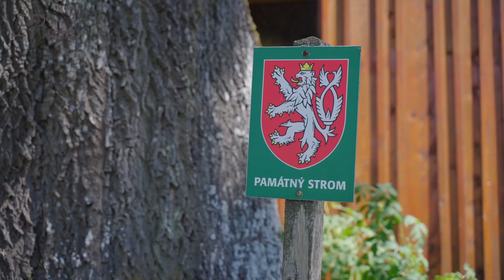Prodej rodinného domu v podhůří Orlických hor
Je Vašim snem život v absolutním souladu s přírodou na místě, kde se stanete její součástí? Milujete ticho a jediné čím byste se chtěli nechat rušit je zpěv ptáků, šum lesa a stromů? Pak věříme, že Vám učaruje naše nabídka nemovitosti v podhůří Orlických hor, na samotě nedaleko Náchoda stejně tak, jako učarovala nám!